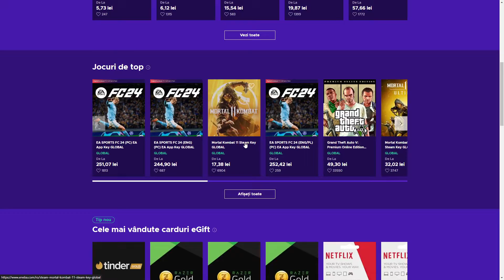BRIGADIERII IN TESTE RUP DECEIT-UL!